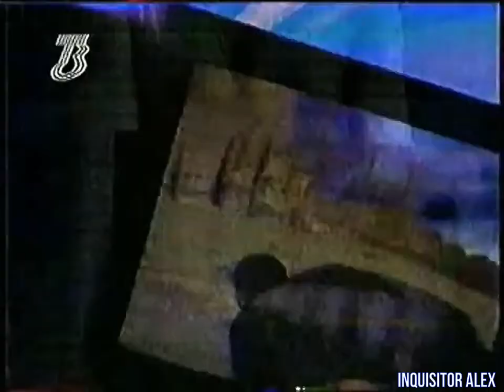Acclaim E3 1995 promo clip - Live , Action , Acclaim (E3 , Los Angeles , 13.05.1995 года) - 960p HD